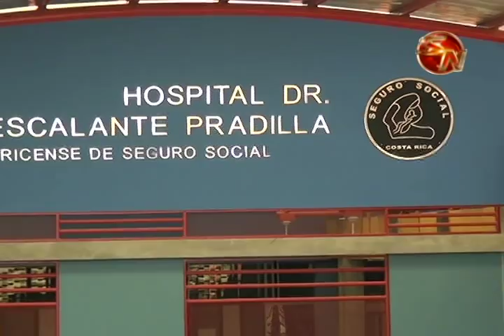Usuarios molestos pues tuvieron que esperar hasta siete horas para ser atendidos en el laboratorio